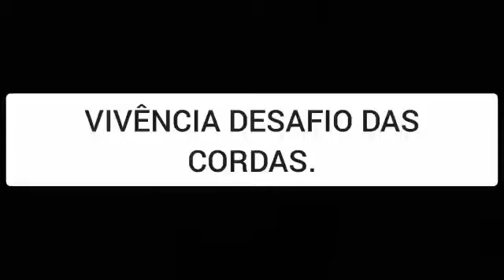Desafio das cordas - Berçário II A,B,C do CEI Maria Natividade Machado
Vídeo de caráter educativo, produzido pelas professoras Joselma Costa, Jheniffer Alvarenga e Priscila de Lima, do CEI Maria Natividade Machado, para os bebês do Berçário 2 A, B, C como forma de atividade durante o período de isolamento social.